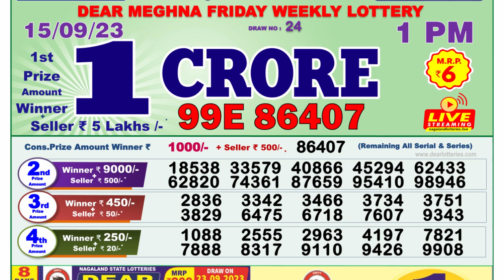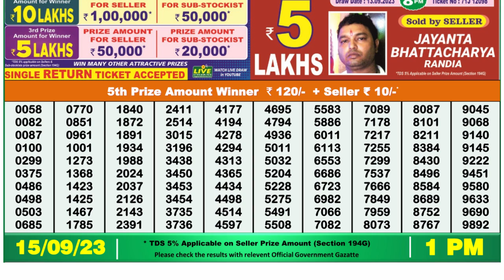🔴Dear Lottery Sambad Live 1pm today 15.09.23 Nagaland State Lottery Result